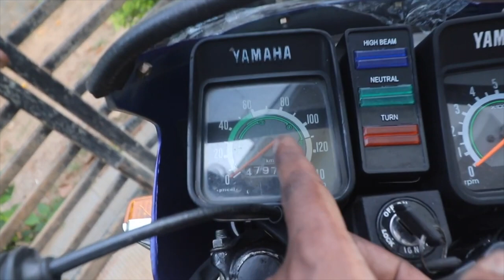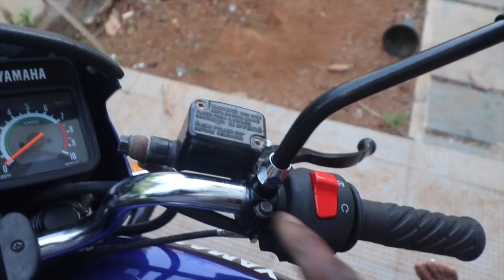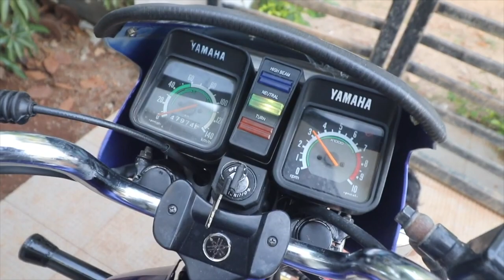Buying a Yamaha RXZ? Watch this video before you buy (Malayalam Video)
There is a small mistake in the video a 10 minutes and 54 seconds.

The prefix for 2002 model RXZ 5 speed is 4UU not 44U, this was typing mistake and I read whatever was on the screen, so please note.

My main Camera
My Mic
My Headphones
Chain Lube I use on my bikes
Engine Oil I use on my bikes
2T oil I use
Motul Fully Synthetic oil I use in cruze